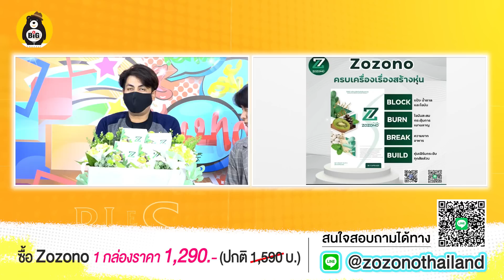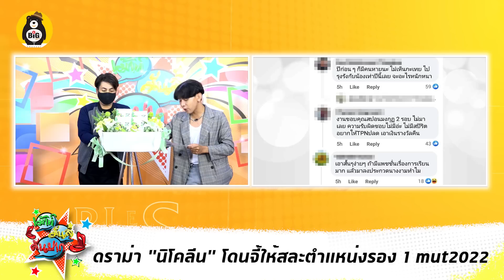ดราม่า "นิโคลีน" โดนจี้ให้สละตำแหน่งรอง 1 mut2022 / แดนซ์กระจาย แจ๊ส ปะทะ สาวๆมิสแกรนด์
-ดราม่า "นิโคลีน" โดนจี้ให้สละตำแหน่งรอง 1 mut2022
-แดนซ์กระจาย แจ๊ส ปะทะ สาวๆมิสแกรนด์ งานนี้มีอึ้ง